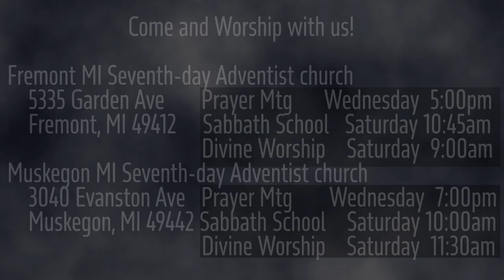The Burden of Malachi 4:4 Keep My Commandments?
Could it be that God would call His servant the prophet Malachi to remind all of the importane of obeying God's law?